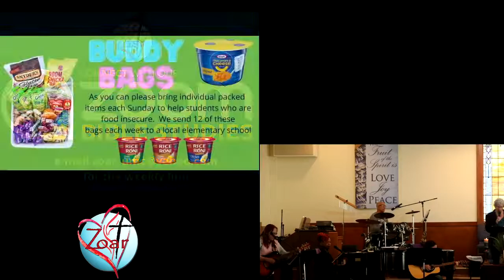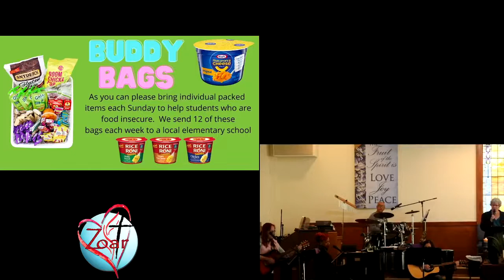3-27 Jim Richardson